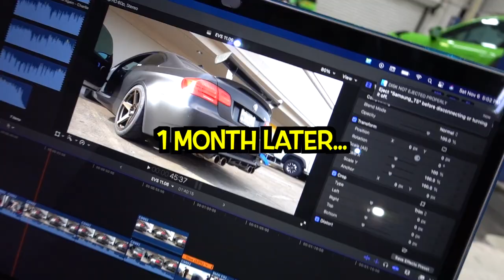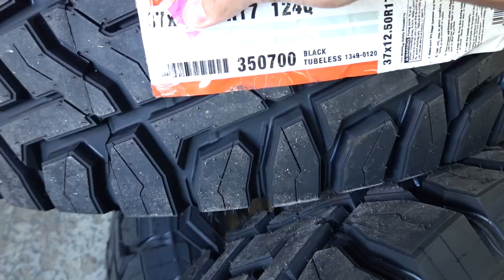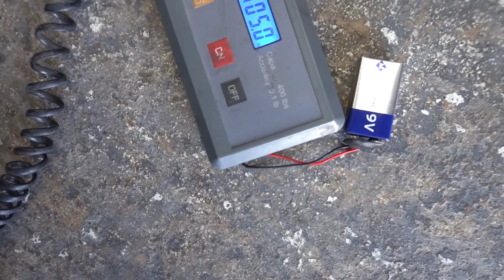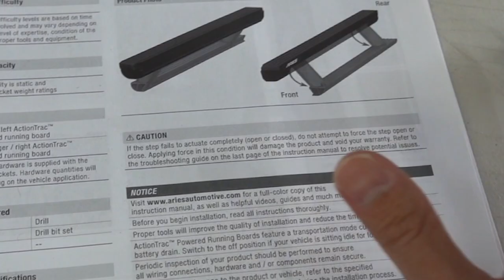Modding our 2021 Ford Bronco with VenomRex Wheels and Aries Steps! | EVS Vlog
0:00 GG M3
1:54 Installing VenomRex wheels on our Bronco
5:41 Installing Aries Running Boards on our Bronco

LET’S WORK ON YOUR CAR!:
12320 Bellaire Blvd
Suite C-1

Hours: Tuesday - Saturday
10:00 AM - 6:00 PM

SPECIALITY SERVICES:
Window Tint, Paint Protection Films/Clearbra, Vinyl Wraps, Wheels/Tires, Ceramic Coating/Paint Correction, Performance Tuning, Exhausts, Aero Kits/Body Kits, Radar Installations, Teslas!

PARTNERED BRANDS:
Ceraluxe Quantum Ceramic Window Tint
Vossen Wheels
Vorsteiner
Velos Designwerks
1221 Wheels
Brixton Forged
ADV.1 Wheels
Prior Design
Ryft Exhaust
Frequency Intelligent Exhaust
Novitec
TechArt
Brabus
Addictive Desert Designs
Toyo Tires
Renntech
and more!

“Day 166” by INSTAGRAM: MaverickMyers_Radio
Chill Hiphop Music by Mokka
HICAP - Drake x LIL BABY TYPE BEAT
HICAP - Drake x Amir OBE TYPE BEAT